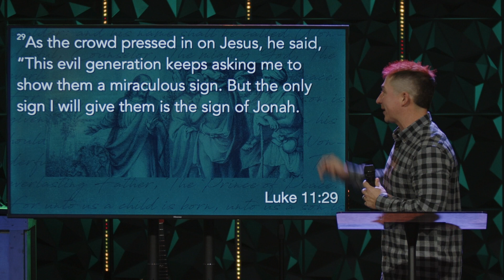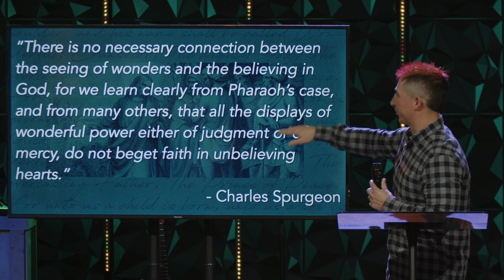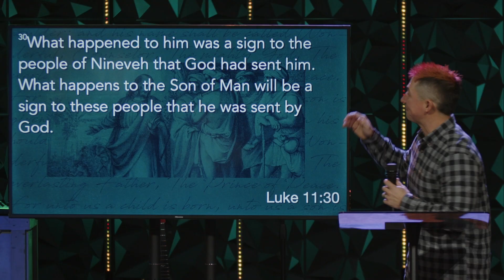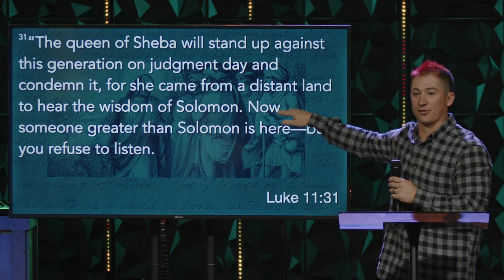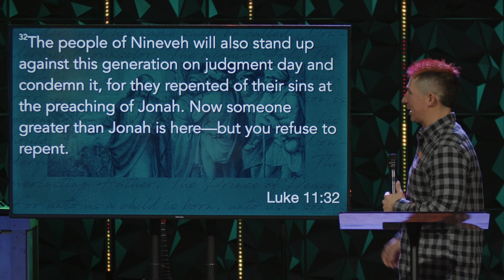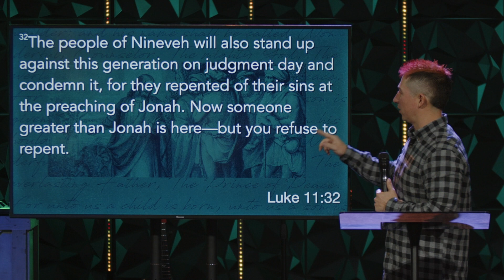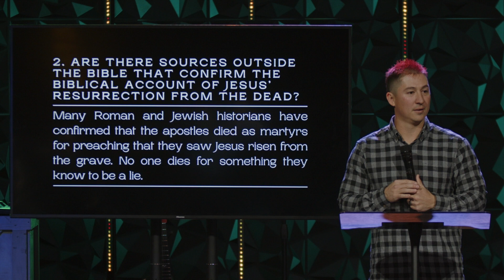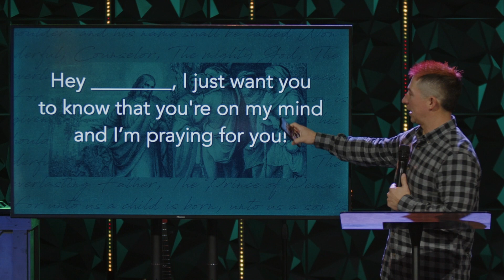Luke #37 - Something Greater than Jonah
Scripture References: Luke 11:29-32

We exist to be Jesus’ city on a hill! A family of grace and truth!